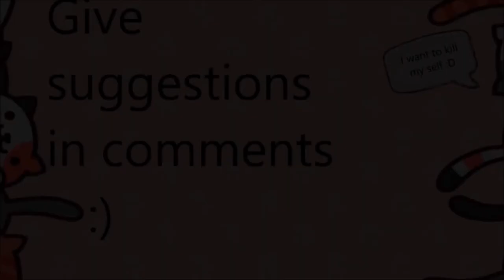Burger King Whopper Review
icky sticky